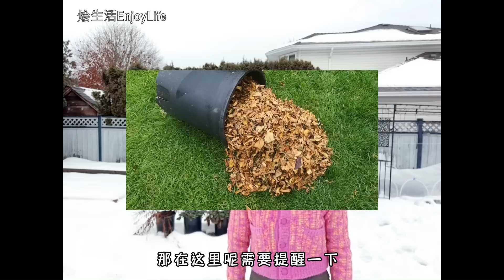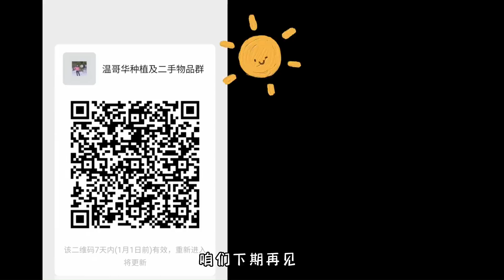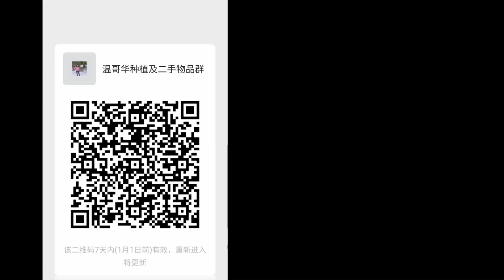Top 10 Free Fertilizers use Straightaway10種免費不需要加工直接就用的有機肥【种菜种花必备】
15 Magic Uses of Baking Soda plus 2 Myths You never know 你不知道的小苏打15个妙用, 杀菌杀虫剂配方, 2个谣传, 绝对干货

最强配方, 小苏打杀虫杀菌剂, 好记有效！防治白粉病,黑斑病, 杀蚜虫,白粉虱介壳虫,红蜘蛛 Cornell Formula

12个白粉病的防治方法, 小苏打杀菌剂配方, 全面了解白粉病 Baking soda for Powdery mildew